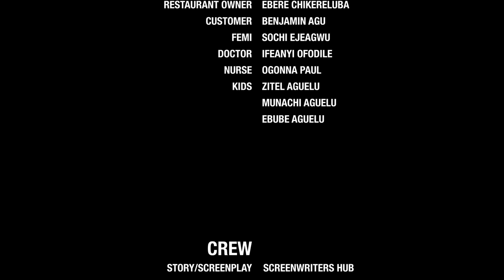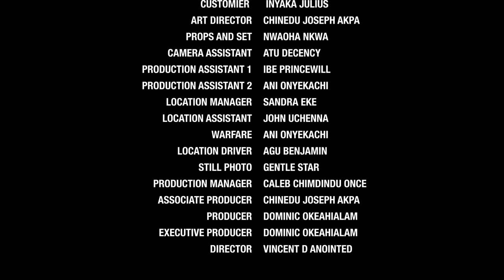She Was Hired As A Maid But Her Billionaire Boss Fell In Love And Made Her His Wife/African Movies